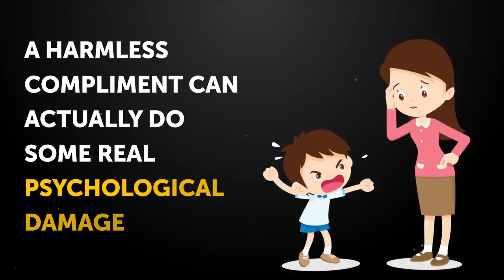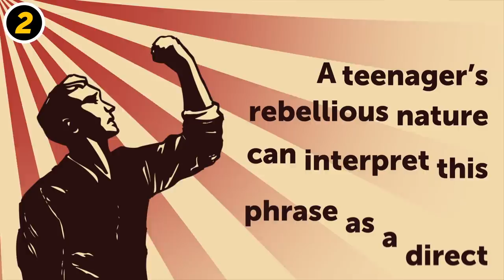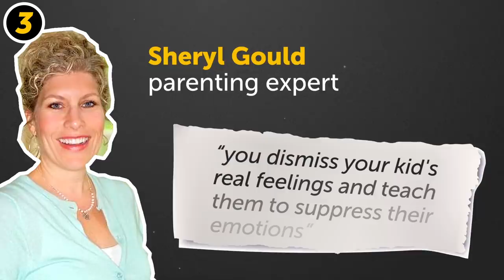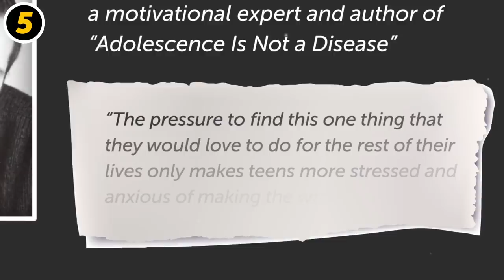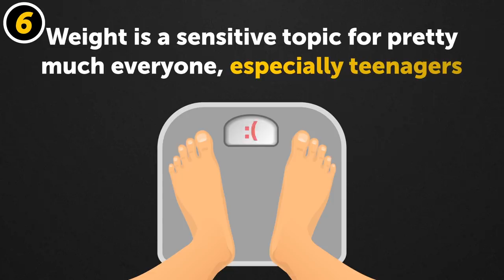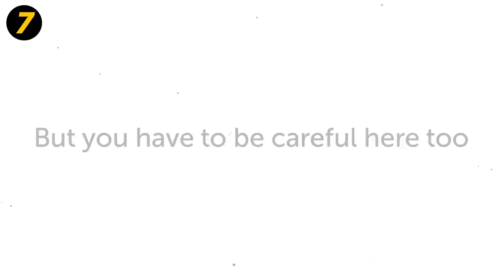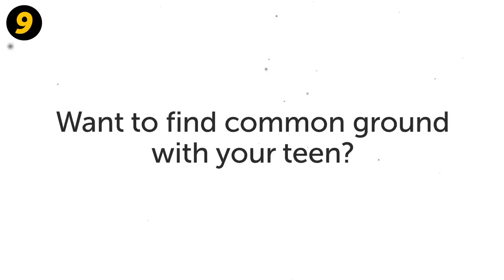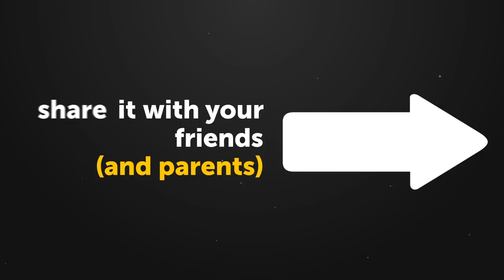9 Hurtful Things Parents Tell Teens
How to deal with teens? Being a parent isn’t easy, especially when your child reaches puberty. And adolescence is no walk in the park for teens either! That’s why this can be a turbulent time for both parties involved. What can make the situation better and help you both come out with your relationship intact is if parents avoid saying the following things to their kids.

Do you know, for example, that what looks like a harmless compliment can actually do some real psychological damage in a teen? Dr. Timothy Gunn, a licensed clinical psychologist, says that these sorts of compliments put extra pressure on your child, making them afraid that if they do something wrong, you'll see that they're not so smart, talented, and pretty after all. As a result, they often avoid risky situations because of a fear of failure!

TIMESTAMPS:
#1: “Don't do that!” 0:51
#2: “As long as you live under my roof, you'll follow my rules!” 1:37
#3: “Come on, don't be sad!” 2:31
#4: “How could you do this to me?” 3:26
#5: “Find your passion.” 4:17
#6: “You're getting kinda fat.” 4:59
#7: “You're so smart!” 6:06
#8: “What's wrong with you?” 7:17
#9: “Why can't you be more like...?” 8:10

SUMMARY:
- Whenever your teenager proposes another crazy scheme to you, don't yell “No!” right away. Just offer them another idea with a casual “And what about...?”
- “You live under my roof and you’ll follow my rules!” The first thing that’ll go through a kid’s head after that is, “Great, then how can I get outta here?!” During this period, they want to make their own decisions.
- This is a time when their hormones are doing all kinds of crazy things to their body and emotions. That’s why you should be their safe haven, where they can come for support and understanding. And, of course, your door is always open, the loving parent that you are!
- Gregg Chapman, a psychologist and clinical manager at Strategic Psychology, explains that teenagers rarely do something out of a sense of obligation to their parents. And that's why this argument will most likely not work on your child.
- Jeff Leiken, a motivational expert and author of “Adolescence Is Not a Disease,” says that the pressure to find this one thing that they would love to do for the rest of their lives only makes teens more stressed and anxious of making the wrong choice.
- Weight is a sensitive topic for pretty much everyone, especially teenagers. This is an extremely confusing time for your child since their body is changing, and they don't really understand what's happening. Almost every teenager becomes self-conscious during this time, and they certainly don't need any comments about their looks from others, you included.
- Just speak honestly and directly about everything that’s concerning you, making sure that they understand that it’s their behavior you’re bothered by, not them as a person. This method will help you meet each other halfway and keep your relationship open and trusting.
- If you wanna find common ground with your teen, remember one thing: never ever compare them to somebody else. It just hurts and slowly but surely ruins your relationship with your child.